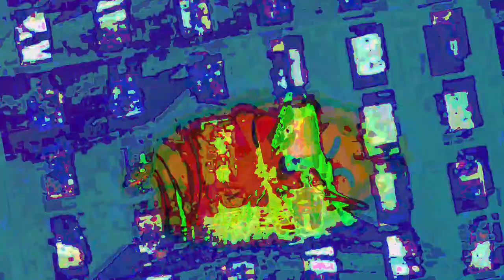[EPILEPSY WARNING] Movie 23 06 19 19h59m40s